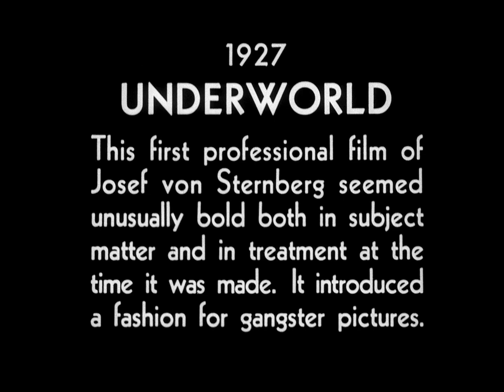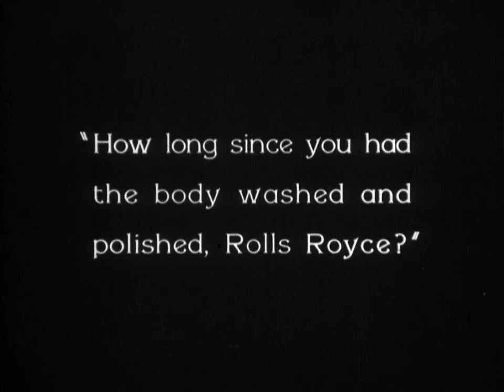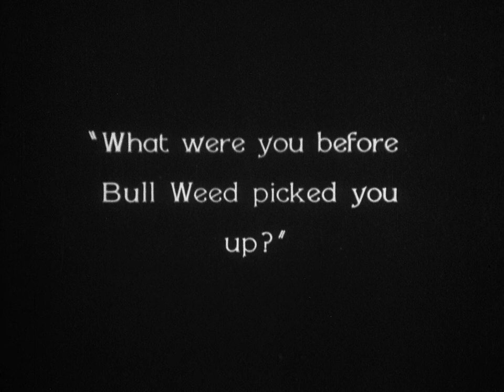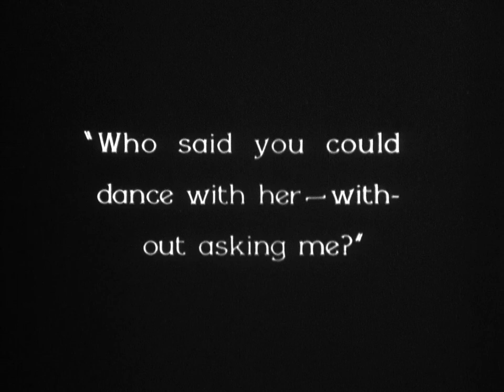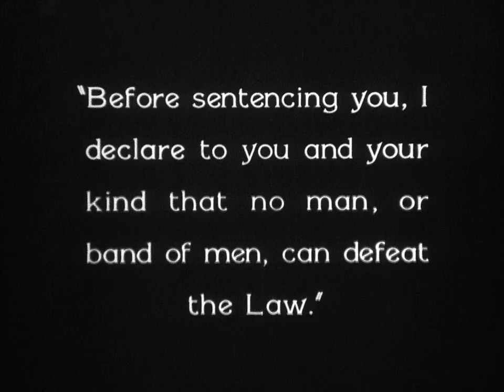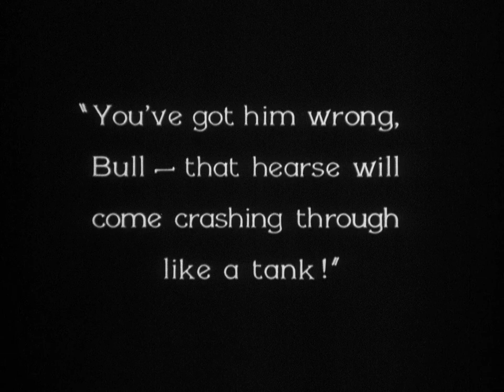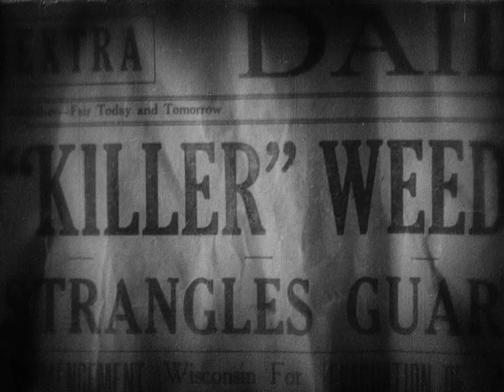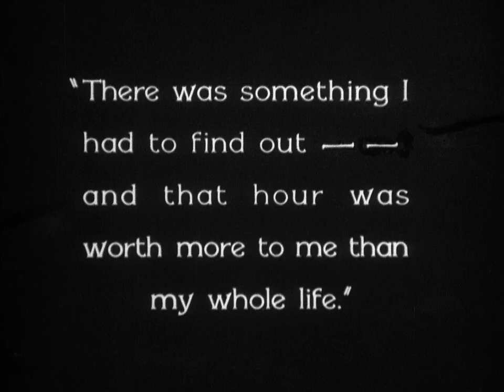Underworld (Paying the Penalty) (1927) [1080p]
'Underworld (also released as Paying the Penalty) is a 1927 American silent crime film directed by Josef von Sternberg and starring Clive Brook, Evelyn Brent and George Bancroft. The film launched Sternberg's eight-year collaboration with Paramount Pictures, with whom he would produce his seven films with actress Marlene Dietrich. Journalist and screenwriter Ben Hecht won an Academy Award for Best Original Story.

Cast
Clive Brook as "Rolls Royce" Wensel
Evelyn Brent as "Feathers" McCoy
George Bancroft as "Bull" Weed
Fred Kohler as "Buck" Mulligan
Helen Lynch as Meg, Mulligan's girl
Larry Semon as "Slippy" Lewis
Jerry Mandy as Paloma
Alfred Allen as Judge (uncredited)
Shep Houghton as Street Kid (uncredited)
Andy MacLennan as One of Laughing Faces at the Ball (uncredited)
Ida May as Laughing Woman at the Ball (uncredited)
Karl Morse as 'High Collar' Sam (uncredited)
Julian Rivero as One of Buck's Henchmen (uncredited)

Background
Josef von Sternberg's brief tenure as director at M-G-M was terminated by mutual consent in 1925 shortly after he walked off the set of a Mae Murray vehicle The Masked Bride. The film was completed by director Christy Cabanne.

Sternberg's next project was an assignment by Charlie Chaplin (United Artists) to write and direct A Woman of the Sea starring Edna Purviance. This episode also ended badly: the film was never released and Chaplin felt compelled to destroy all film negatives. As Sternberg sardonically quipped in his 1965 memoir Fun in a Chinese Laundry, "It was [Edna Purviance]'s last film and nearly my own."

Sternberg accepted a contract offer from Paramount Pictures in 1926, with the humbling condition that he was demoted to the role of assistant director. He was quickly assigned to reshoot portions of director Frank Lloyd's Children of Divorce. His work was so outstanding that the studio awarded him with a project of his own. The result was his most famous film to date of his career -Underworld. The film would "establish Sternberg in the Hollywood system."

Production
Underworld is based on a story by Ben Hecht, a former Chicago crime reporter, and adapted for screenplay by Robert N. Lee with titles by George Marion Jr. It was produced by B. P. Schulberg and Hector Turnbull with cinematography by Bert Glennon and edited by E. Lloyd Sheldon. Sternberg completed Underworld in a record-setting five weeks.

The gangster role played by George Bancroft was modeled on "Terrible" Tommy O'Connor, an Irish-American mobster who gunned down Chicago Police Chief Padraig O'Neil in 1923 but escaped three days before execution and was never apprehended.

Paramount Pictures, initially cool towards the production, predicted the film would fail. Initial release was limited to only one theater, the New York Paramount. The studio did not provide advance publicity. Writer Ben Hecht requested (unsuccessfully) to have his name taken off the credits, due to the dismal prospects for the film.

Reception
Contrary to studio expectations, the public response to the New York screening was so positive that Paramount arranged for round-the-clock showings at the Paramount Theatre to "accommodate the unexpected crowds that flocked to the attraction."

Time felt the film was realistic in some parts, but disliked the Hollywood cliché of turning an evil character's heart to gold at the end.

Underworld was well-received overseas, especially in France, where directors Julien Duvivier and Marcel Carné were deeply impressed with Sternberg's "clinical and spartan" film technique. Filmmaker and surrealist Luis Buñuel named Underworld as his all time favorite film.

Paramount, overjoyed at the film's "critical and commercial success" bestowed a gold medal and a $10,000 bonus on Sternberg. Ben Hecht won the Academy Award for Writing in the 1st Academy Awards ceremony in 1929 for his work on this film.

In 2008, the American Film Institute nominated this film for its Top 10 Gangster Films list.

Theme
Sternberg has been credited with "launching the gangster film genre." Critic Andrew Sarris cautions that Underworld is "less a proto-gangster film than a pre-gangster film" in which the criminal world of the Prohibition Era provides a backdrop for a tragic tale of a "Byronic hero" destroyed, not by "the avenging forces of law and order" but by the eternal vicissitudes of "love, faith and falsehood."'